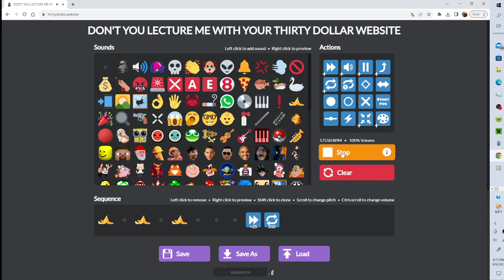banana peel particle exelerator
BRRRRRRRRRRRRRRRRRRRRRRRRRRRRRRRRRRRRRRRRRRRRRRRRRRRRRRRRRRRRR
thirty dollar website